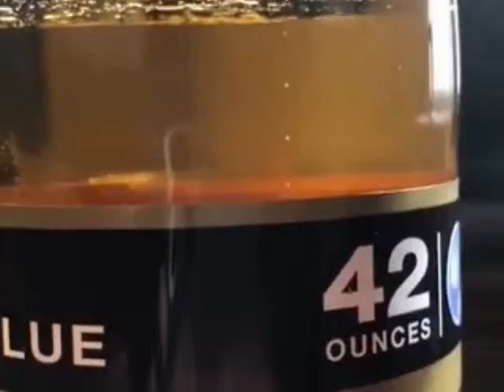Power and Party Drinking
It is written, "For whosoever shall call upon the name of the Lord shall be saved.  How then shall they call on him in whom they have not believed? and how shall they believe in him of whom they have not heard? and how shall they hear without a preacher? And how shall they preach, except they be sent? as it is written, How beautiful are the feet of them that preach the gospel of peace, and bring glad tidings of good things! But they have not all obeyed the gospel. For Esaias saith, Lord, who hath believed our report? So then faith cometh by hearing, and hearing by the word of God. But I say, Have they not heard? Yes verily, their sound went into all the earth, and their words unto the ends of the world. But I say, Did not Israel know? First Moses saith, I will provoke you to jealousy by them that are no people, and by a foolish nation I will anger you. But Esaias is very bold, and saith, I was found of them that sought me not; I was made manifest unto them that asked not after me. But to Israel he saith, All day long I have stretched forth my hands unto a disobedient and gainsaying people."